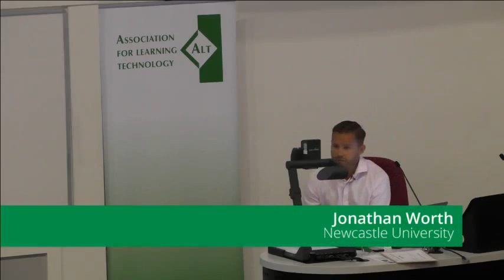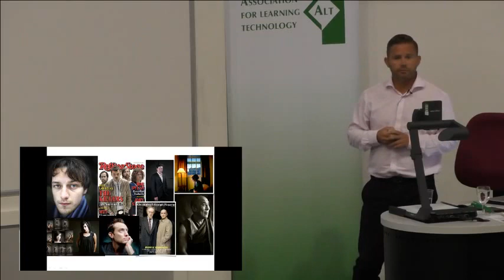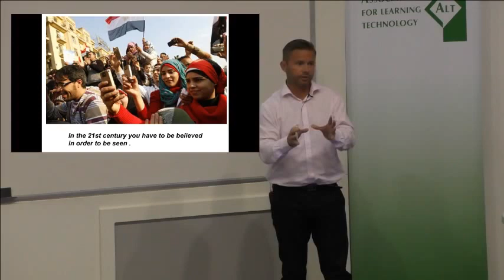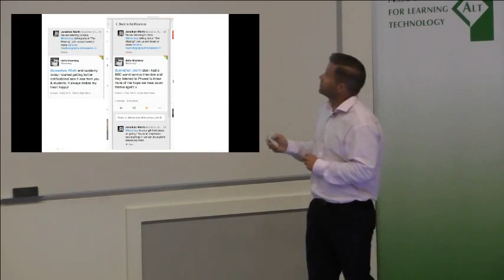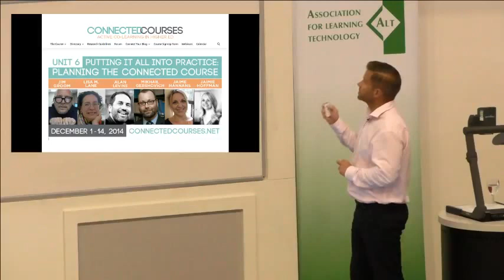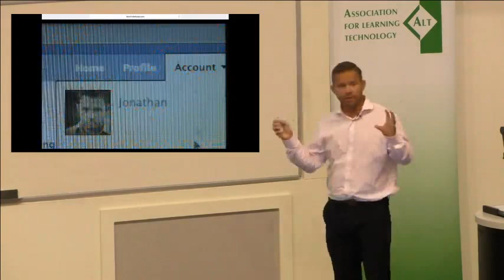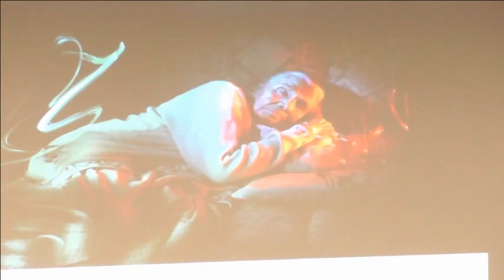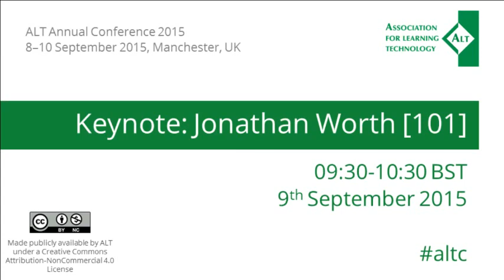2015 altc: Keynote - Jonathan Worth [101]